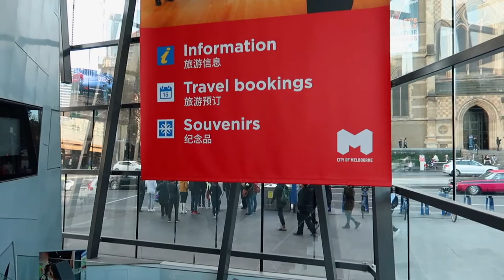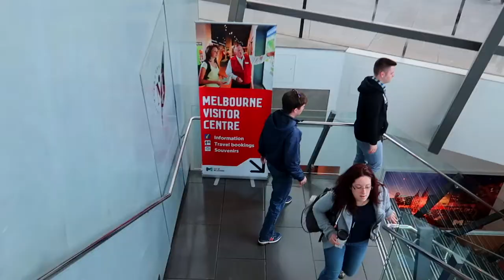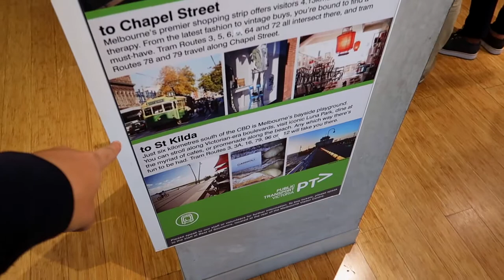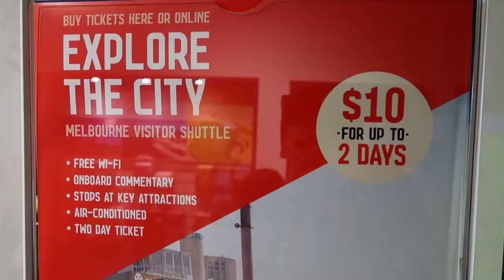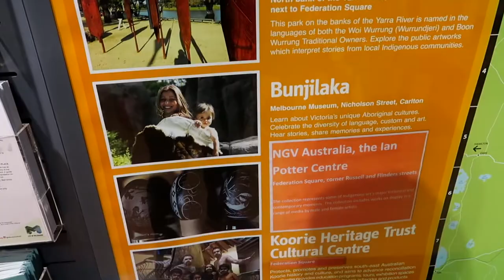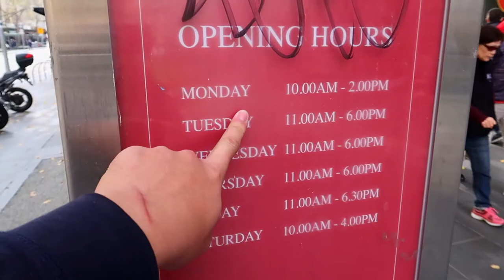เที่ยวเมลเบิร์น อยากรู้อยากเที่ยว ที่เดี่ยวจบ VLOG 32